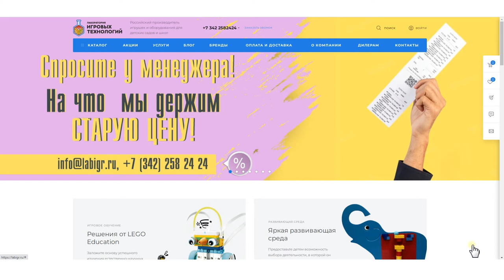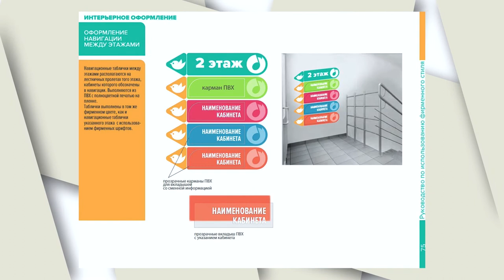Давайте знакомиться! "Лаборатория игровых технологий" и "Центр контента". КТО YEST КТО.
Мы пермская компания «Лаборатория Игровых Технологий».
   С 2015 года лаборатория занимается разработкой и производством оборудования для учебных заведений, создавая свои развивающие наборы. С момента создания компания держит курс на импортозамещение.
   Компания «Лаборатория Игровых Технологий» – это семейный бизнес. Его создателями являются  Александр Беляков, в прошлом начальник отдела информационных технологией одного из крупнейших частных банков России, а сейчас руководитель компании, который отвечает за  разработку оборудования и его супруга Евгения Белякова психолог по образованию, пишет методические пособия  к обучающим комплектам и обучает педагогов эффективно применять их в работе с детьми. После рождения первенца в семье Беляковых появилась идея заняться разработкой развивающих игр и пособий, которые будут производиться в России и удовлетворять запросам родителей и педагогов. Идея родилась не просто так, а в связи с тем, что молодые родители обнаружили на рынке дефицит качественных, современных, доступных игр и игрушек.
    Для «Лаборатории Игровых Технологий» является приоритетом, чтобы российские дети и педагоги имели доступ к современному оборудованию, развивающим  методикам  и не испытывали трудностей на пути к новым знаниям с самого раннего возраста.
   Мы разрабатываем оборудование для:
- организации тематических образовательных пространств (класс робототехники, кабинет
  песочной анимации, комната сенсорного развития и т.д.)
- занятий робототехникой,
- инклюзивного образования,
- развития персонала,
- помогаем образовательным учреждениям в поиске своей уникальности и формированию бренда.
   В 2021 году мы создали «Центр контента» это пространство, в котором все желающие могут создать фото-видео контент для решения своих задач.
   К нам обращаются не только учебные заведения, а также блогеры, бизнес-тренеры для записи курсов на видео-доске или проведения он-лайн трансляций.
   Студия «Центра контента» имеет все необходимое оборудование, поэтому наши клиенты приходят с пустыми руками, ведь главное что у них в голове.
    Варианты сотрудничества разнообразны, «ЦК» готов помогать своим клиентам в том объеме, который необходим.